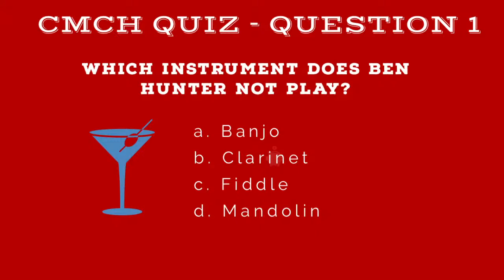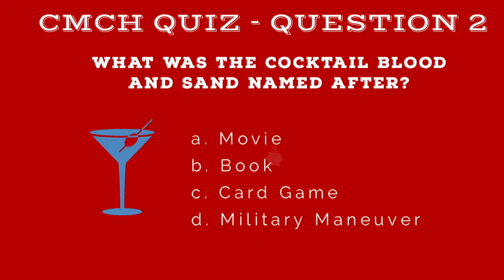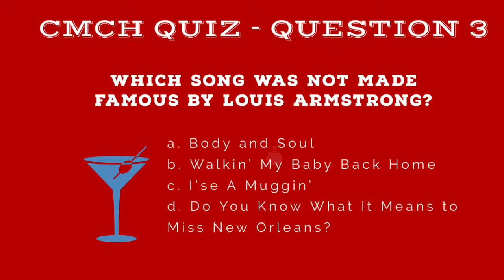CASEY MACGILL COCKTAIL HOUR TONIGH DECEMBER 3, 2020